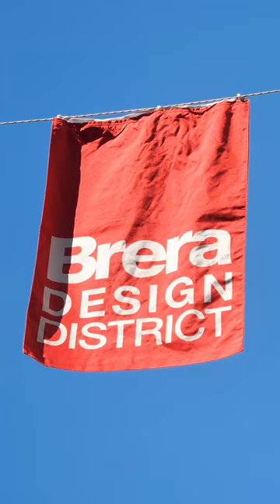"🏆 GROHE SPA Wins 'Best of the Best' at Red Dot Design Awards! 🌟"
🏆 Exciting News! GROHE SPA's Milan Design Week installation has won the "Best of the Best Red Dot: Brands & Communication Design Award"! 🏆🌍

🎤Milan Design Week hosted our GROHE SPA sub-brand's immersive experience at the Pinacoteca di Brera. Thousands of international visitors were captivated by the 'Health Through Water' concept.

🏛️ Our in-house team at LIXIL Global Design created this water-inspired installation that perfectly blended with the museum's architecture. Four cubes showcased the four tiers of GROHE SPA, featuring premium quality, cutting-edge tech, precision, and innovative design. The mirror surface added a touch of magic.

🌟 The Red Dot Award validates our commitment to crafting unique guest experiences, just like our GROHE SPA products. 🚿💫